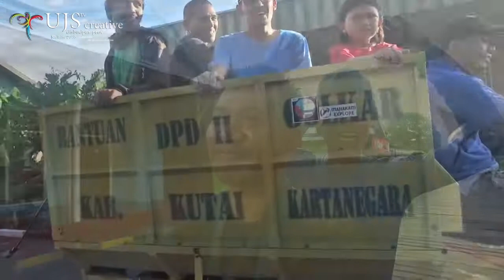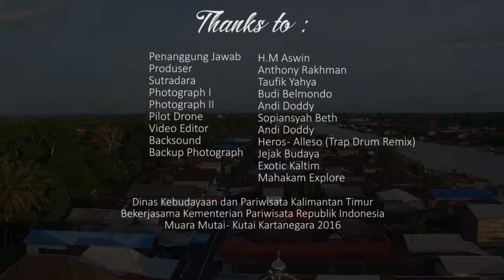Official Movie - Convoi Muara Muntai 2016 720p HD